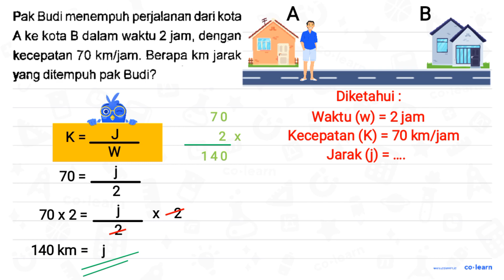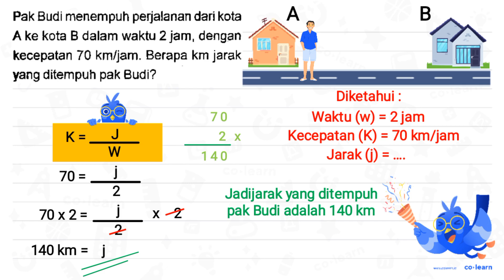Pak Budi menempuh perjalanan dari kota A ke kota B dalam waktu 2 jam, dengan kecepatan 70 ~km ...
Pak Budi menempuh perjalanan dari kota A ke kota  B  dalam waktu 2 jam, dengan kecepatan  70 ~km / jam . Berapa km jarak yang ditempuh pak Budi?

Topik atau Materi: Kecepatan - Kecepatan dan Debit - Aritmatika - Matematika Kelas 5 SD -

Sumber Soal: Matematika SD dumatika.id , jeruq.com , majalahpendidikan.com  , N/A

00:00 : Bedah Soal
01:00 : Konsep, rumus dan pengertian Kecepatan
01:18 : Langkah penyelesaian soal
00:06 : Jawaban akhir
00:36 : Penutup